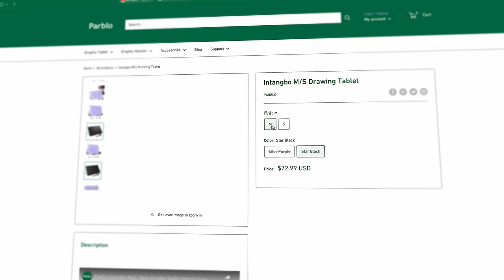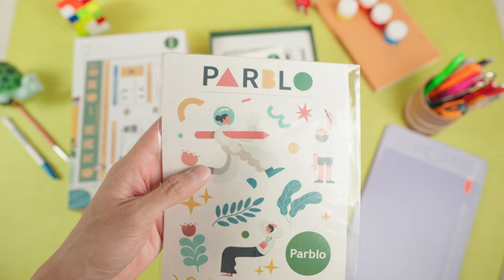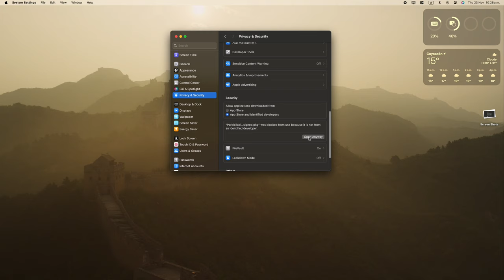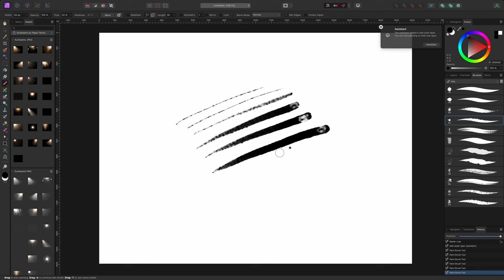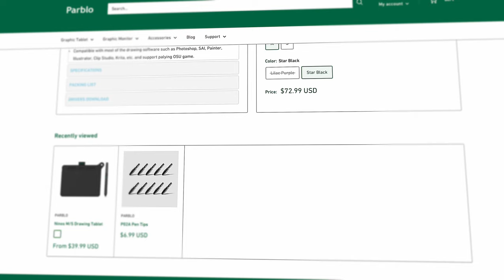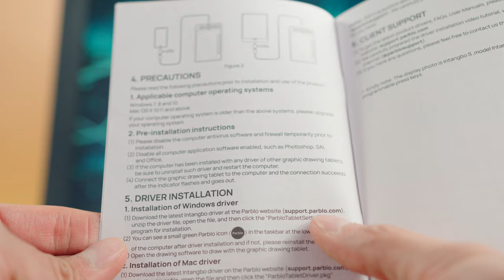Parblo Intangbo S Violeta - Review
📗 Si quieres comprar mis libros:
Amazon MX
Amazon USA
Amazon ES

🎥Secciones del video:
0:00 Presentación
0:21 Características
01:05 Unboxing
01:52 Drivers e Instalación
02:50 Experiencia de uso
05:00 Puntos negativos
05:40 Conclusiones
06:04 Enlaces y despedida

📸 Equipo que yo utilizo para trabajo y para hacer videos:

 1-Tableta de dibujo
Mi favorito - iPad Pro
La mejor de escritorio
Huion en Amazon - Huion Inspiroy Ink
La mejor de Wacom - Intuos S
Las más económicas - XP Pen

4- Audio
Para eventos
Para entrevistas
Inalámbrico (súper útil)

5-Cámara:
Cámara Principal
Cámara Secundaria
Cámara de vlog
🔥 Ideal para Youtube
⭐️ Mi recomendación NO 1
Mi lente Favorito
Alternativa APSC
Mi segundo lente más usado
Lente para encuadres grandes
🔥Lente más recomendado